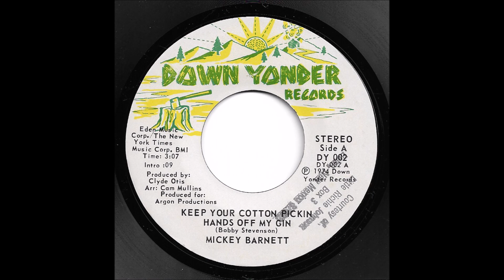Mickey Barnett - Keep Your Cotton Pickin Hands Off My Gin